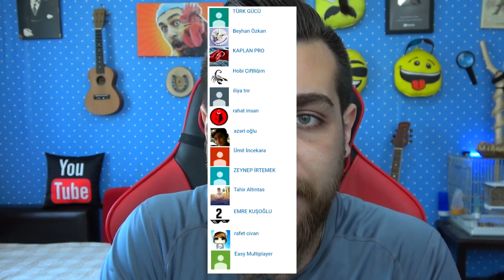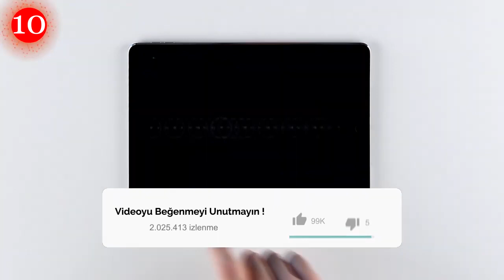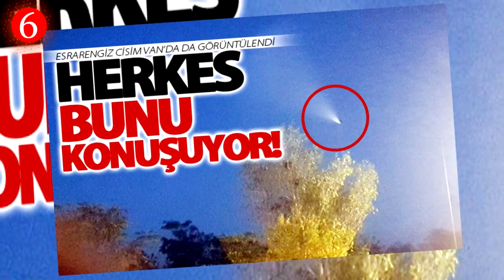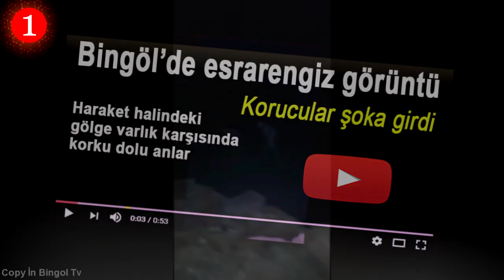Kayıtlara Geçen TÜRKİYEDEKİ DOĞAÜSTÜ OLAYLAR Gerçek Mi ?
Ben Orhan Tümerkan Türkiyedeki Doğaüstü, Fantastik olaylar, sizlerle, hepsi kameralara yakalanmış, dünyanın en acayip görüntüleri, haberler, bilgiler, belgeseller sizlerle İyi SEYİRLER.. TÜRKİYEDEKİ DOĞAÜSTÜ OLAYLAR TOP10,  KANGALLARI YİYOR !

İnsanlık git gide değişirken yaşadığı yerinde değişmemesi mümkün değildir elvet,